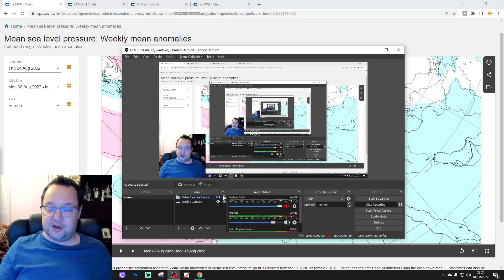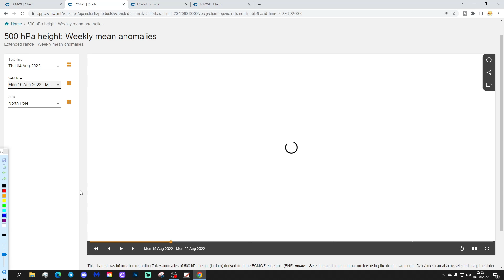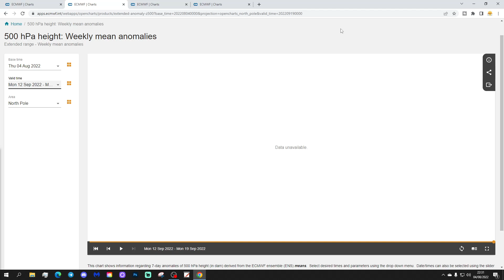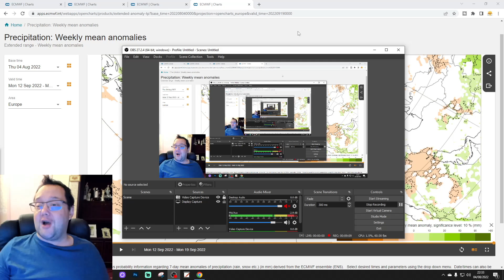ECMWF 42 Day Forecast: Hot And Dry August Continues...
This video forecast from the extended ECMWF model takes us from 8th August to 19th September 2022.

💡  Video Credits: 💡

 💡 GWV Links: 💡